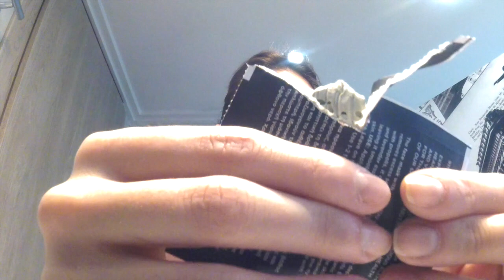Skin care Routine | Morning & Night | *NOT SPONSORED*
Φίλη μου, σ’ αυτό το BEAUTY βίντεο σου δείχνω τι προιόντα χρησιμοποιώ εγώ, για να περιποιηθώ την επιδερμίδα μου!!! Αυτά αγαπώ και έχουν δουλέψει σε μένα!

*scrub προσώπου| apivita
*μάσκα ομορφιάς  | apivita
*mοrning rοutine | vichy
*night rοutine       | vichy

Πρέπει να προσέχουμε και να περιποιούμαστε την επιδερμίδα μας!

Αν σου άρεσε αυτο το βίντεο κάνε το like σου και γράψε μου σε cοmment αν έχεις να μου προτείνεις κάτι ακομα καλύτερο απο αυτά που χρησιμοποιώ εγώ, καθώς και αν θες να μου πείς τι άλλο θα ήθελες να δείς!!

Σ'ευχαριστώ για το χρόνο σου!
Μέχρι το επόμενο βίντεο να προσέχεις τον εαυτό σου!

Πολλά φιλιά!